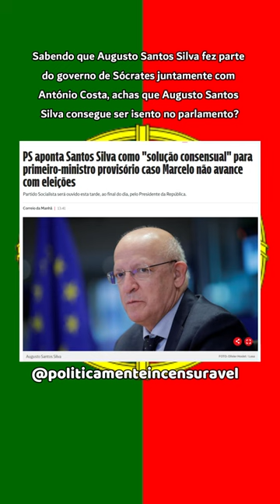André Ventura ARRASA Augusto Santos Silva (imparcial?)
Será Augusto Santos Silva imparcial?😮 Hashtags